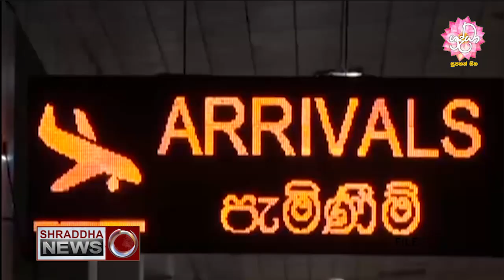ජනවාරි සිට මේ දක්වා විදෙස් සංචාරකයින් 3,400 ක් මෙරටට...(2021-03-05)